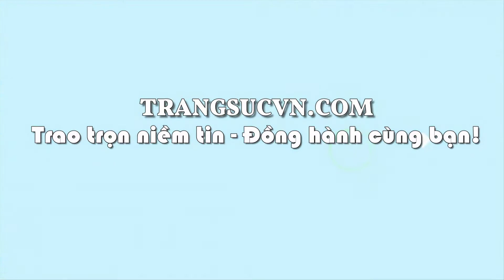Mặt Dây Ve Sầu Ngọc May Mắn, ngọc thiền phong thủy, mặt ngọc móc vàng, TSVN017390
Mặt Dây Ve Sầu Ngọc May Mắn, ngọc thiền phong thủy, mặt ngọc móc vàng, TSVN017390 Bán Mặt Dây Ve Sầu Ngọc May Mắn chất lượng cao. Mặt Dây Ve Sầu Ngọc May Mắn, mặt dây chuyền hình con ve móc vàng 14k đeo đẹp. Con ve Tượng trưng cho sự trẻ trung, sức mạnh tuổi trẻ, đối với trẻ em đeo ve sẽ ngoan ngoãn, thông minh, sáng dạ. Đối với người lớn có tác dụng như lá bua hộ mệnh, mang lại nhiều may mắn và tránh tiểu nhân đố kỵ.
Loại sản phẩm: Mặt Dây Vàng Đá Quý

Thương hiệu: Trang Sức Em Và Tôi

Kiểu chế tác: Mặt dây chuyền đá bọc vàng dành cho Nữ

Loại vàng: Vàng 14k (58.5%Au)

- Trọng lượng vàng: 0.15 chỉ

- Trọng lượng đá: 15.188 Ct

- Màu vàng: Vàng

Kích thước mặt dây chuyền

-Chiều dài: 12.02 mm

- Chiều cao: 4.84 mm

Loại đá: Ngọc Cẩm Thạch

- Số lượng đá: 01 viên

- Màu sắc đá: Xanh Ngọc

- Độ tinh khiết đá: Mờ

- Kiểu chế tác đá: Ngọc thiền/ chạm khắc

Bảo hành: 12 tháng

Xuất xứ: Việt nam

Thu mua lại: Có

Thanh toán an toàn. thuộc CÔNG TY TNHH TRANG SỨC EM VÀ TÔI là một trong những công ty hàng đầu về lĩnh vực cung cấp cấp trang sức vàng bạc, đá quý, đá thiên nhiên với mẫu mã đa dạng, chất lượng đảm bảo, đáp ứng nhiều nhu cầu, thị hiếu khách hàng, được khách hàng trong và ngoài nước đánh giá cao. - Với quy mô hoạt động sâu rộng, công ty đã cung cấp cho khách hàng trong và ngoài nước lượng sản phẩm lớn mỗi năm và đáp ứng các nhu cầu thiết kế cao cấp của khách hàng CÔNG TY TNHH TRANG SỨC EM VÀ TÔI đạt danh hiệu: Thương Hiệu Dẫn Đầu Việt Nam - Phương châm (Trao chọn niềm tin - Đồng hành cùng bạn)